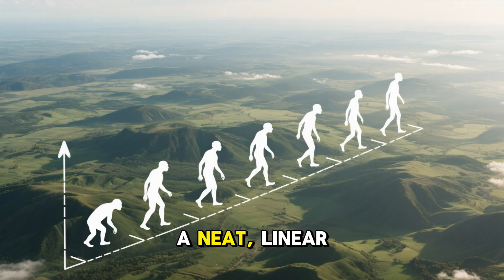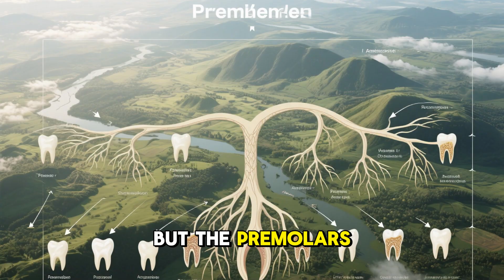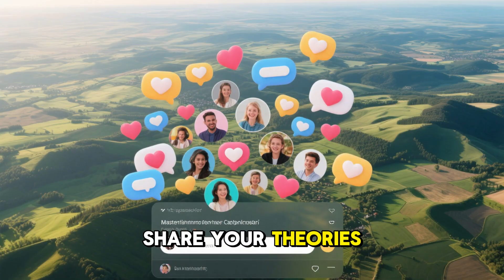Homo Luzonensis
Homo luzonensis means "human from Luzon," a species of extinct ancient human discovered in Callao Cave on the island of Luzon, Philippines, and named after its location. This newly identified human species lived in the Late Pleistocene, 50,000 to 67,000 years ago, and possessed a unique mix of primitive and modern human physical traits, adding a new branch to the human family tree.
Key aspects of Homo luzonensis:
Meaning: The name is derived from the island of Luzon, where the fossils were found.
Discovery: The species was officially described in 2019, though some initial fossils were found as early as 2007.
Location: The remains were excavated from Callao Cave in Cagayan Province, on the island of Luzon.
Time Period: They lived between 50,000 and 67,000 years ago.
Key Traits:
Small, though not definitively pygmy.
Fossils include teeth, finger bones, and toe bones, showing a unique combination of modern and ancient features.
A curved foot bone indicates adaptation for climbing, alongside the ability to walk upright.
Significance: The discovery of Homo luzonensis highlights the complex nature of human evolution and suggests that multiple human species existed in the region during that time.